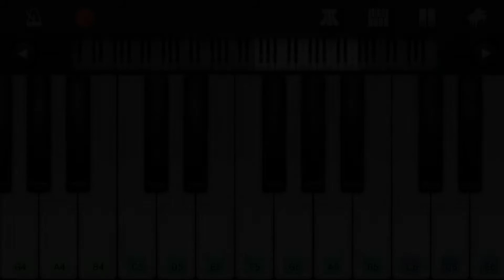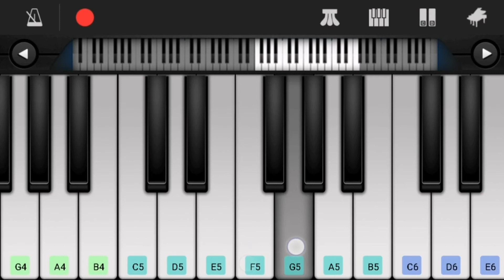Teri Nazron Ne Dil Ka Kiya Jo Hashar | Aankhon Mein Teri | Om Shanti Om |Perfect Piano | Basic Piano